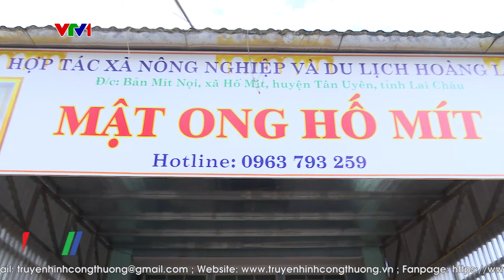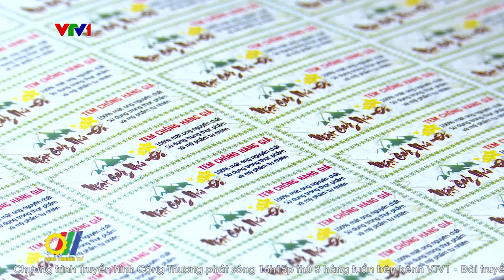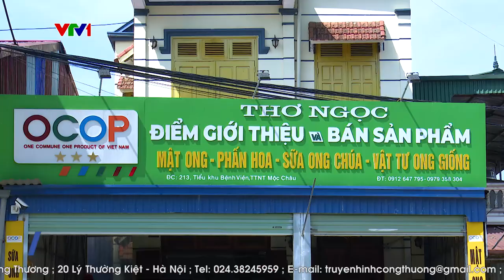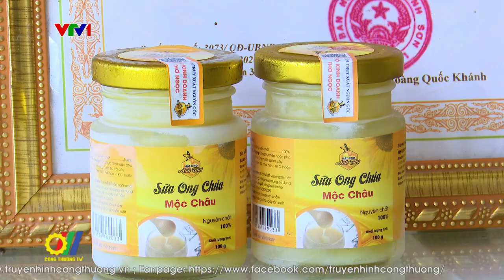Tìm hướng phát triển bền vững nghề nuôi ong lấy mật tại các tỉnh miền núi phía Bắc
Việt Nam có gần 40.000 hộ gia đình sinh sống bằng nghề nuôi ong, cùng hàng trăm công ty chế biến, kinh doanh và xuất khẩu. Hiện sản phẩm Mật ong Việt Nam đang từng bước giành lại thị trường ở EU, Nhật Bản, Hàn Quốc… cho thấy mật ong Việt đáp ứng các yêu cầu từ các thị trường khó tính nhất, từ truy xuất nguồn gốc đến quản lý hồ sơ lây bệnh. Những năm gần đây, nghề nuôi ong lấy mật đã giúp nhiều hộ dân tại một số địa phương trong cả nước phát triển kinh tế, xóa đói, giảm nghèo, nhất là với đồng bào dân tộc thiểu số các tỉnh miền núi, đồng bào sống ở vùng sâu vùng xa nơi điều kiện kinh tế - xã hội còn nhiều khó khăn. Đáng chú ý, một số vùng đã xây dựng được thương hiệu mật ong riêng, mang lại giá trị kinh tế cao…